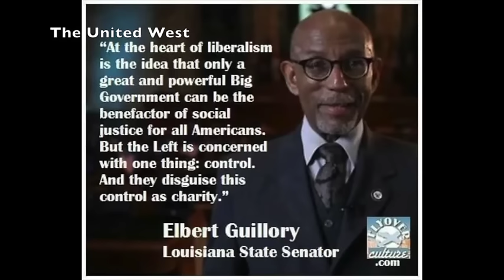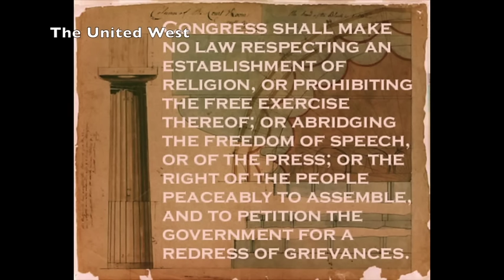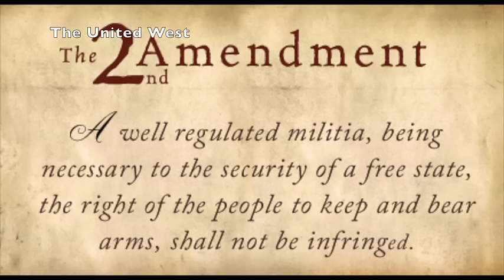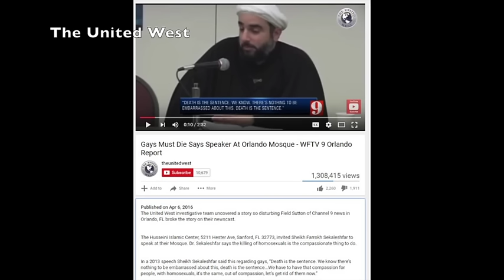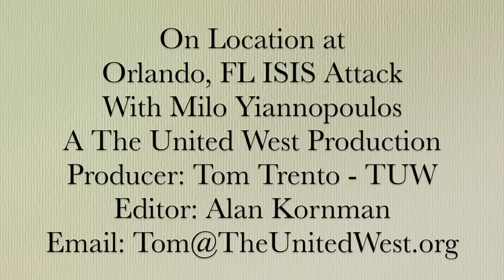MILO YIANNOPOULOS GAY CONSERVATIVE @ ORLANDO TERRORIST ATTACK SITE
Breitbart Senior Editor and rising star Milo Yiannopoulos speaks on the ISIS Terrorist attack at the gay nightclub Pulse in Orlando, FL.

'Milo' as he's known to his cult gives a frank and honest assessment of the ISIS inspired terrorist attack in Orlando, FL.

Milo names the enemy who did this attack, their Islamic ideological motivations, without all the politically correct filters that defines our media today.

Milo is a gay conservative whose views are causing concern in the primarily liberal Democratic leaning gay community.  Milo's message is resonating with a large number of conservative and liberal gays who are shifting their support to conservative politicians and Donald Trump.

Sit down and enjoy one of the most impassioned warnings to America you will ever hear.

Support The United West so we can continue to bring you this outstanding content and investigative reporting you will not find anywhere else.